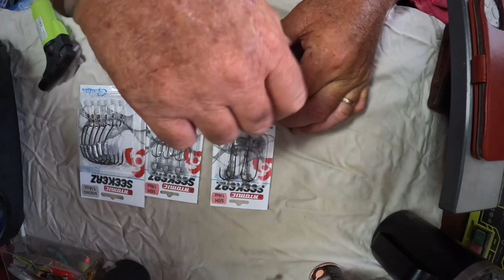How to bling up your jig heads with powder coat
It’s become recognised that powder coated contrast on jigheads helps catch more fish. Here’s how to do it easily.